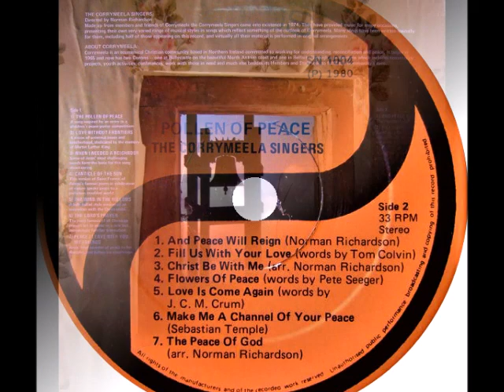The Corrymeela Singers - The Pollen Of Peace {UK}🇬🇧{IRE}🇮🇪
♪ b4. Flowers Of Peace     0:00
♪ a6. The Lord's Prayer      2:11
► The Corrymeela Singers - The Pollen Of Peace (1980) {UK}🇬🇧{IRE}🇮🇪
♦ Label : Sine Records - SN 1004